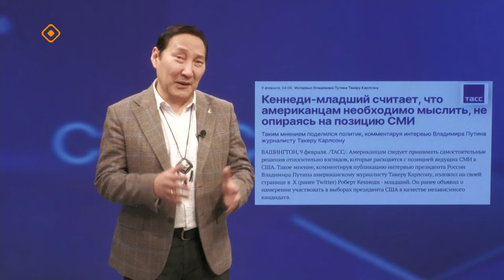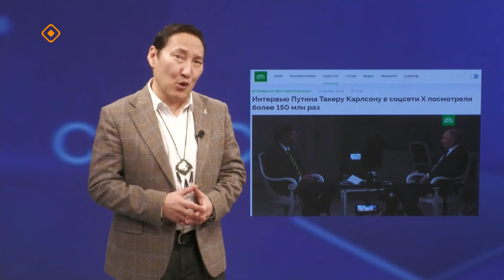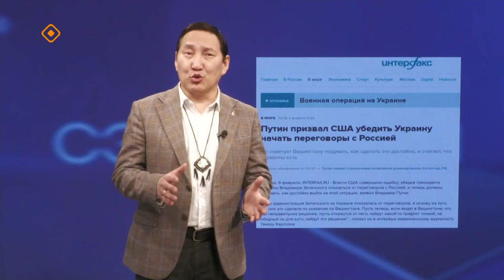«Сэмсэ тыл»: Такер Карлсон Владимир Путинтан ылбыт интервьютун ырыттыбыт (12.02.24)